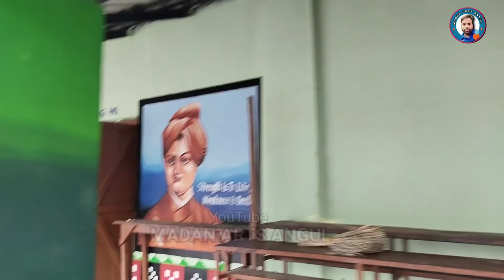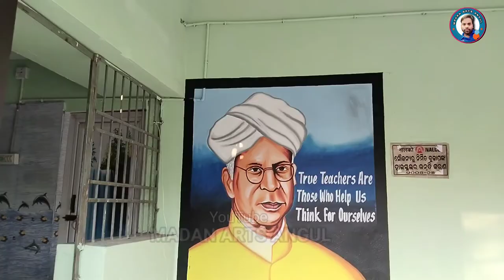5T School Painting At Budhapanka || Madan Arts ANGUL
5T School Painting At Budhapanka || Madan Arts ANGUL

1- wall painting
2- 3D art Painting
3- school model or project
4- Marriage arts
5- signboard art